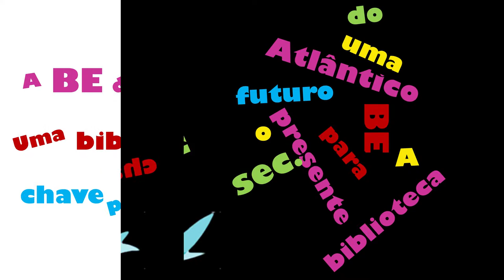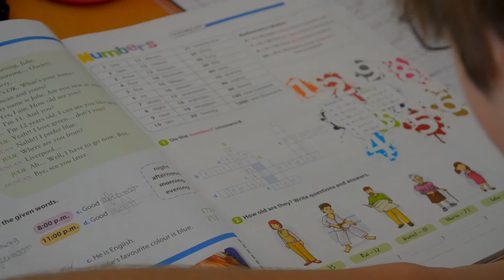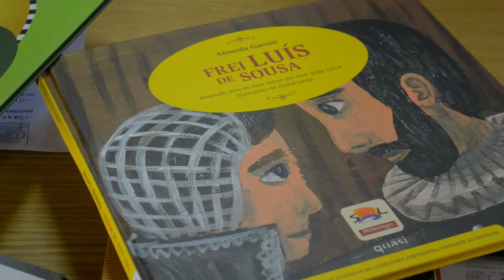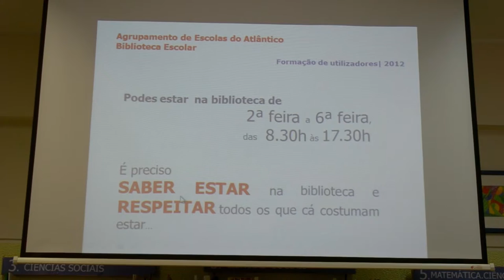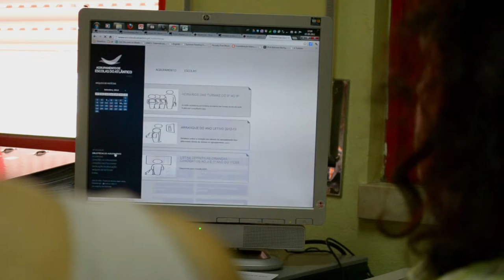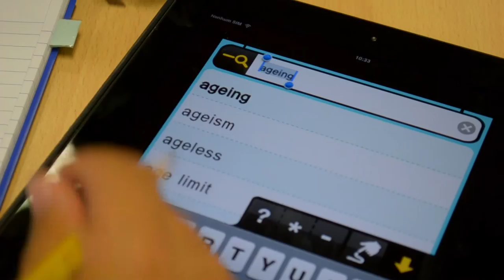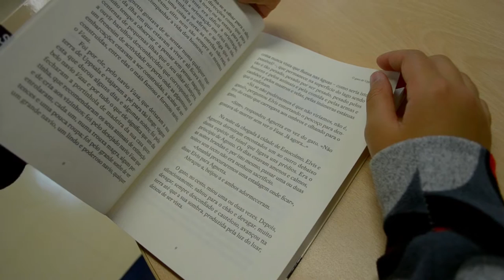RBE - A biblioteca apresenta-se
Vídeo de apresentação da biblioteca escolar do Agrupamento de Escolas do Atlântico, Viana do Castelo.